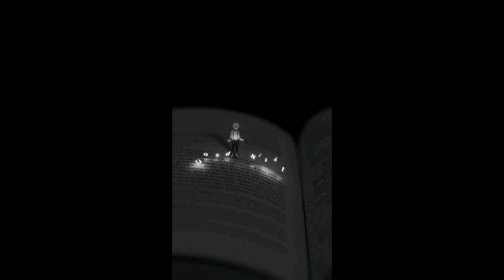Ravel; Introduction et Allegro in G-Flat Major